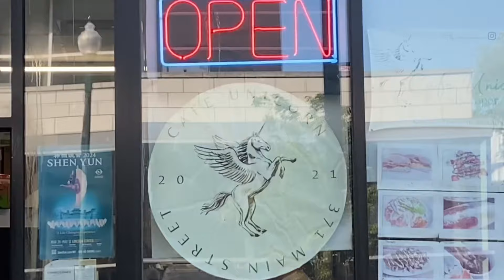Cubana Sandwich: New Rochelle, NY | Westchetsr County Food Review | Cafe Unicorn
In this video, I review the only Cubana sandwich I've ever had! At "Cafe Unicorn," also known as "Rinconcito Luncheonette," in New Rochelle, NY, I explore their delicious Mexican menu. From tacos to birria quesadillas, they have it all! Watch as I dive into the mouth-watering flavors of the Cubana sandwich. This review is perfect for anyone looking for great food in Westchester County. Join me and see why this spot is a must-visit for Mexican cuisine lovers!